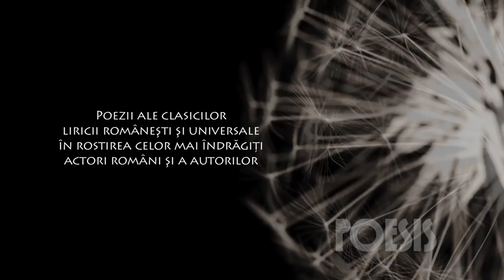Clody Berthola - M-am oprit lângă tine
Clody Berthola - M-am oprit lângă tine de Lucian Blaga

POESIS - un regal de poezie din arhiva de aur a Televiziunii Române. Capodopere ale clasicilor liricii româneşti şi universale în interpretări de referinţă.